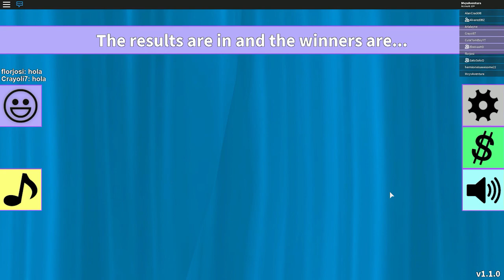ROBLOX: CHICAS BONITAS Y FASHION OMG!!!!!!!!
Nos volvemos todos chicas en una competencia para ver quien gana, descubre quien sera la mas bonita de todas!!!